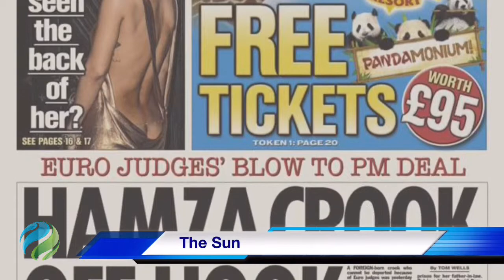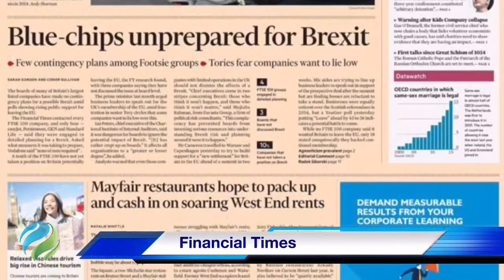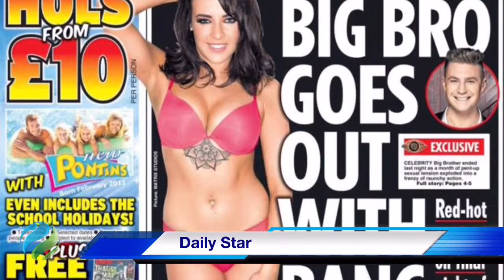United Kingdom newspapers front pages 6 February 2016